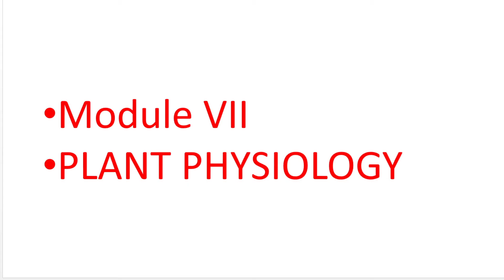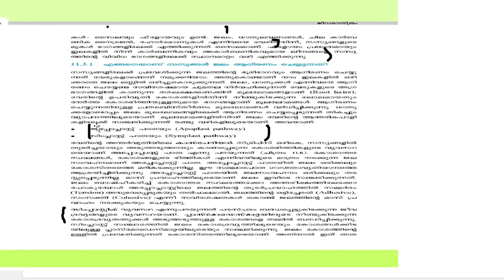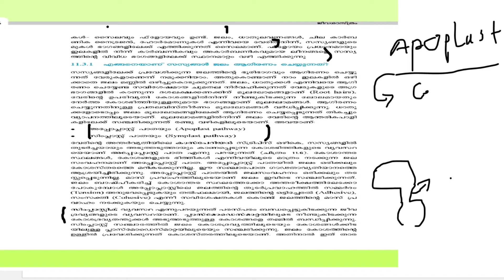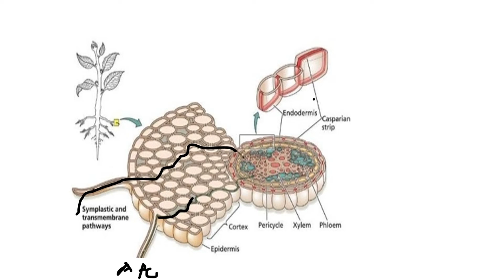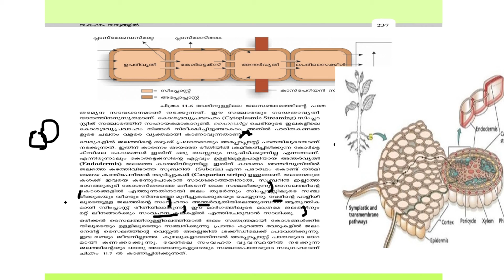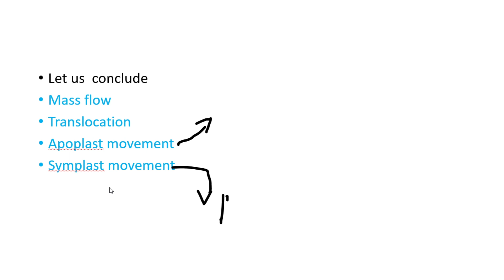Module VII PLANT PHYSIOLOGY HSA KTET SET